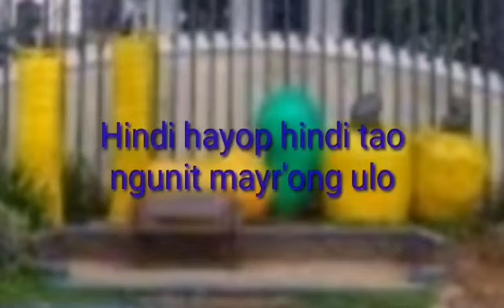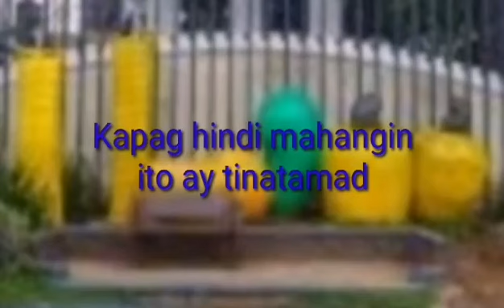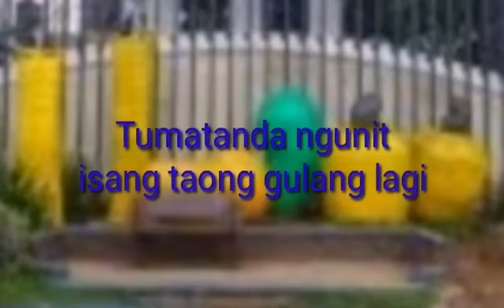Bugtong-Bugtong (Florante) karaoke